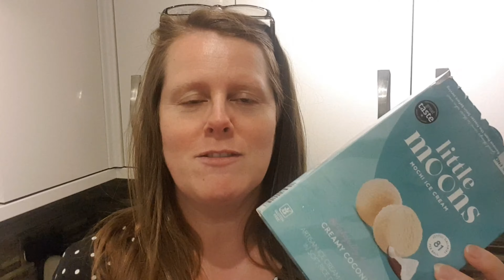SLIMMING WORLD | WHAT I EAT IN A DAY | 22.03.21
My name is Bec and I'm a mum of 4 from South Wales. My aim is to lose weight and get healthy, and I'd love for you to join me on my journey. You'll see all meals and snacks here and once a week a weigh in update.
I originally joined Slimming World in January 2016 to lose weight and get healthy, I was thrilled to have lost 3 and a half stone. Fast forward 18 months and we had a new kitchen fitted, I lost all motivation and slowly the weight crept back on...I ended up putting almost all (bar 3 pounds!) of my weight back on!
I rejoined in January 2020 and to date I've lost 1 stone 11 and a half. Lockdown happened and I had to make a decision...start daily uploads or roll out of the house when all this is over(trust me, it would've happened!)
 Since deciding to upload daily it has given me more motivation. I've connected with some amazing people that have had INCREDIBLE weightlosses, and this definitely encourages me.
I love the support that everyone that's on the same kind of journey gives each other and that's so important when you're doing something so difficult.
Good luck in your journey, whatever it may be❤️